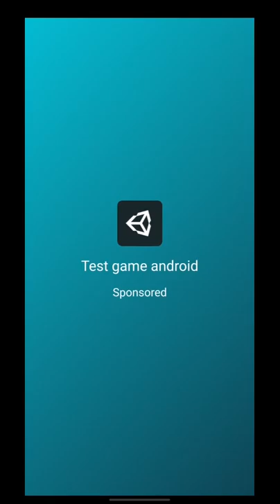Draw Bridge game template (complete unity game project +unity ads IAP)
draw bridge game template (complete game project)
* easy to reskin
* redy to publish
* unity ads integration
* In-app purchases (IAP remove ads)
* 200 different levels
* level editor
* shop system
* car skins
* responsive UI